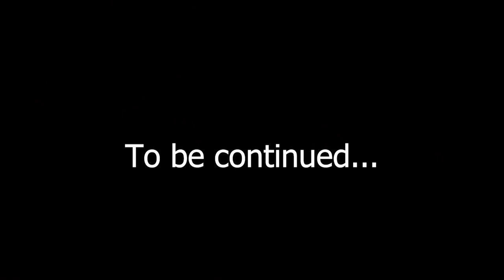I'm good at DARTS!: Exploring Final Fantasy 7 Remake Before Final Fantasy 7 Rebirth - Part 7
Sama-sama nating balikan ang mundo ng Final Fantasy 7 Remake habang inaabangan ang paglabas ng Final Fantasy 7 Rebirth. Join me on a journey through the iconic Midgar and beyond, exploring the breathtaking visuals, captivating storyline, and unforgettable characters that have made Final Fantasy 7 a beloved masterpiece.

Final Fantasy VII Remake is the first in a planned trilogy of games remaking the 1997 PlayStation game Final Fantasy VII. Set in the dystopian cyberpunk metropolis of Midgar, players control the mercenary Cloud Strife. He joins AVALANCHE, an eco-terrorist group trying to stop the powerful megacorporation Shinra from using the planet's life essence as an energy source. The gameplay combines real-time action with role-playing elements.

RPG gaming
Video game review
Midgar
Cloud Strife
Tifa Lockhart
Aerith Gainsborough
Square Enix
Gaming classic
RPG adventure
Gaming masterpiece
Final Fantasy series
Video game nostalgia
Gaming journey
Gaming discussion
New release
Gameplay analysis
Gaming community
Exciting updates